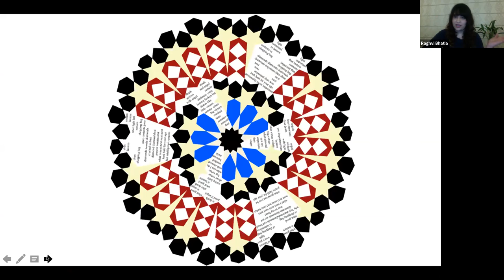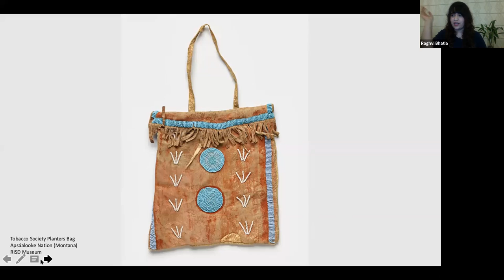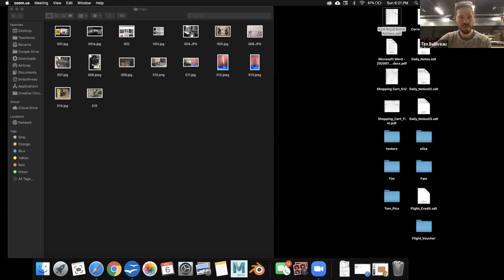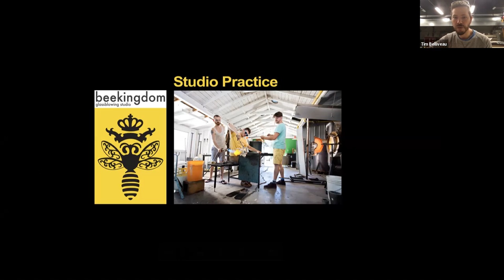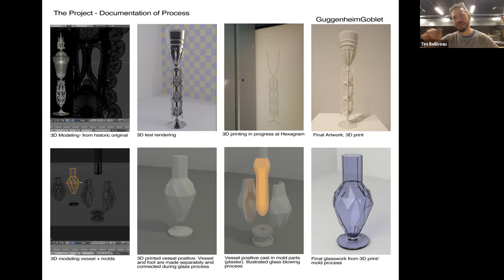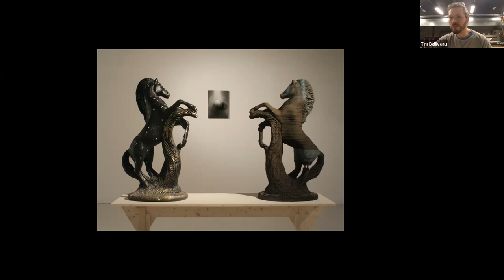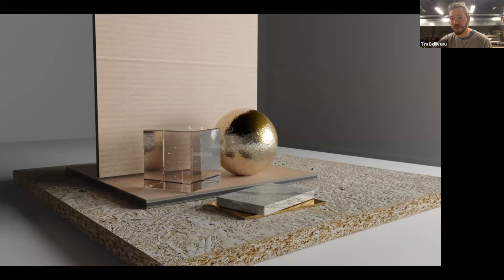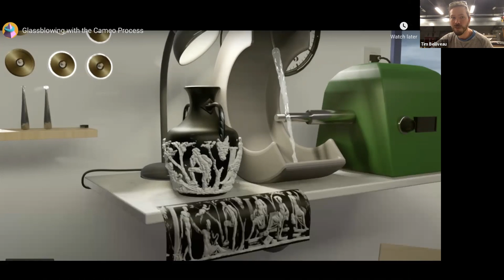Third Thursday: Raghvi Bhatia & Tim Belliveau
Listen as glass artists Tim Belliveau and Raghvi Bhatia share insights into their work and discuss the importance of collaboration and mentorship in the Studio Glass Movement. This is a special, pre-recorded session of Third Thursdays that was recorded on Zoom in three different time zones.

Both artists are featured in KAC's current exhibition 'Artists as Influencers: Pathways in Glass."